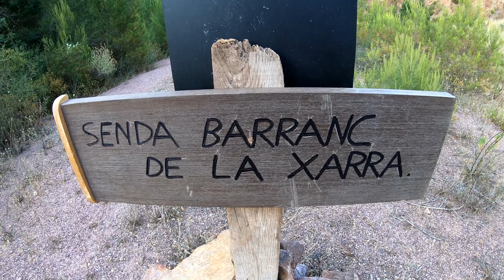Barranco la Xarra Onda (Castellón)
Ruta para mostrar el barranco de la Xarra en Onda, provincia de Castellón.

El barranco de la Xarra, o de la Jarra, se encuentra entre las 3 pirámides y el barranco de las Clotxas.

Ruta que se puede hacer más corta si aparcamos en parkings más cercanos, como explico en el vídeo.

Material utilizado:
Chaleco Aonijie Gale 12L
Zapatillas Mizuno Wave Daichi 7
Softflask Salomon speed flask 500 ml

Material grabación:  GoPro 7 Black
Edición:  Da Vinci Resolve 17

 🌟🙏GRACIAS por apoyar mi canal.  Like 👍🌟